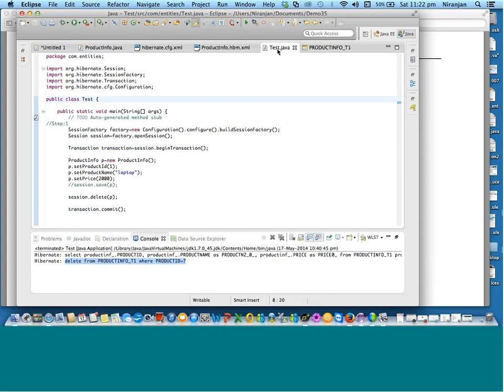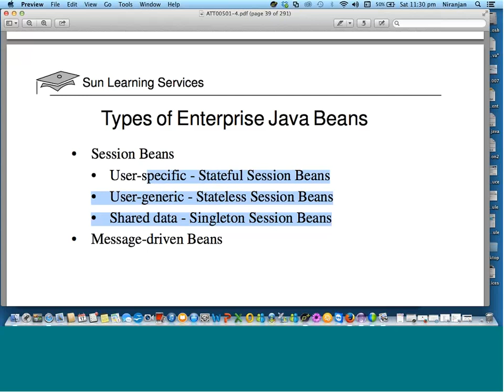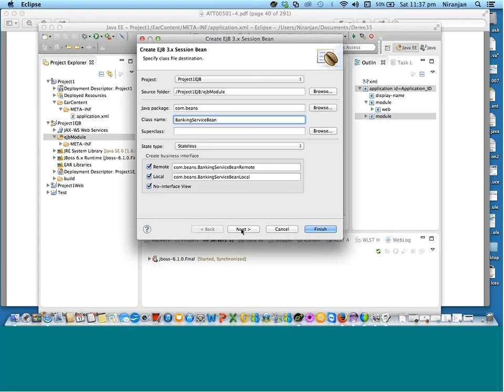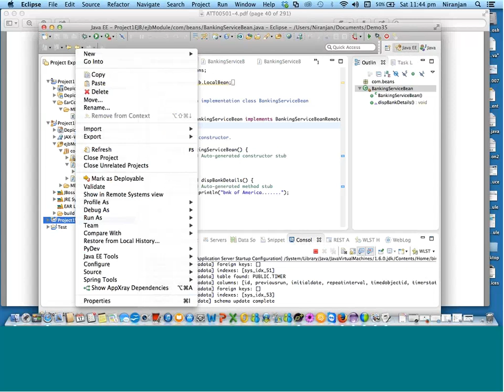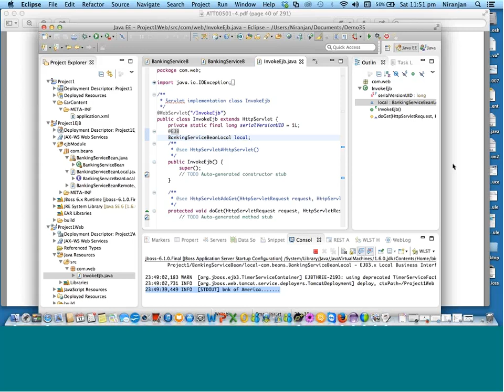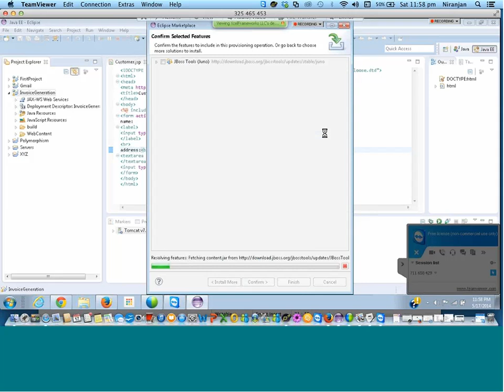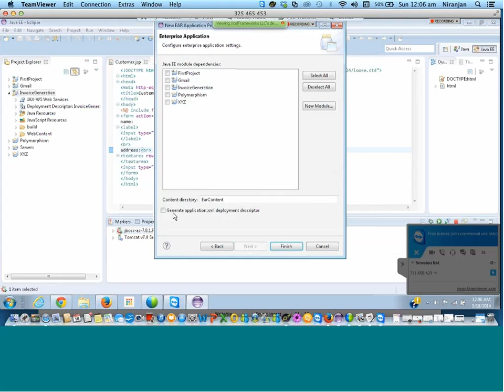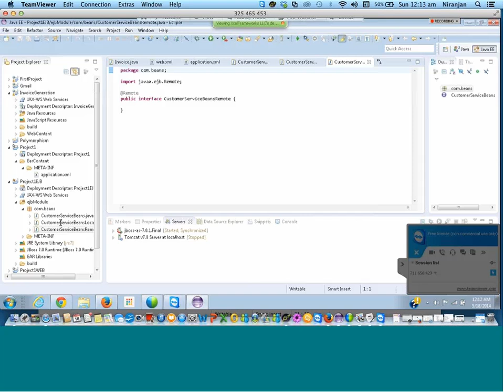JEE Training from XcelFrameworks EJB Live Session